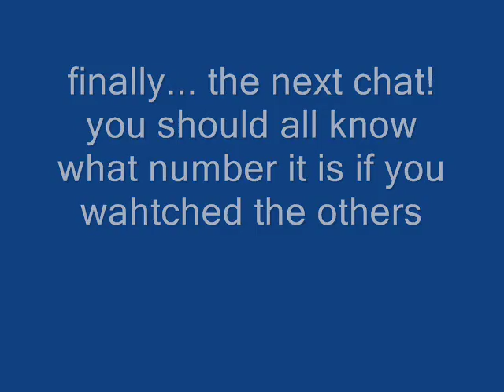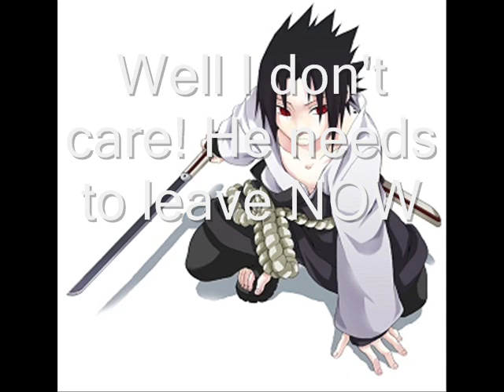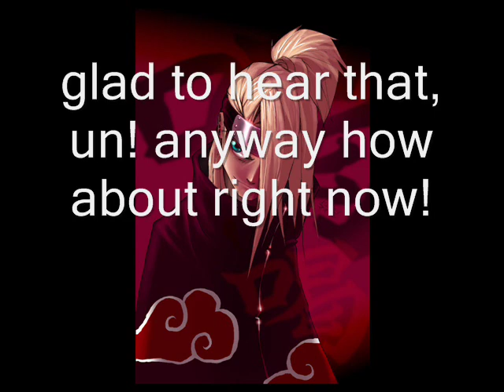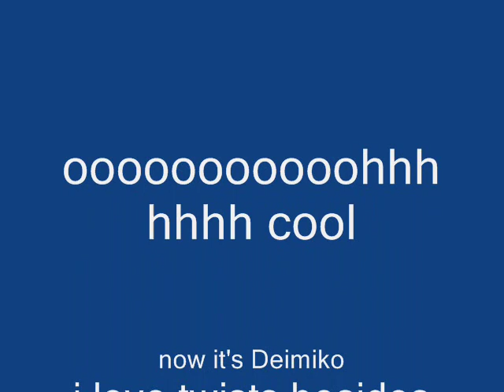naruto chat 6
well here it is finally!
NOT MAKING THESE ANYMORE...this is the last one I ever made